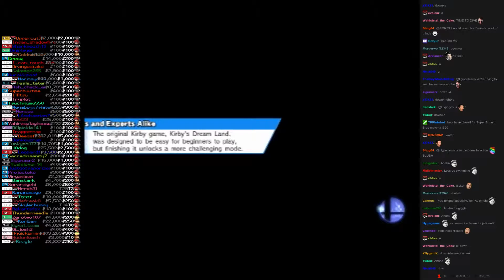Twitch Plays Super Smash Bros - Match #1620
[rob, roy, donkeykong, bowserjr]. rob won.